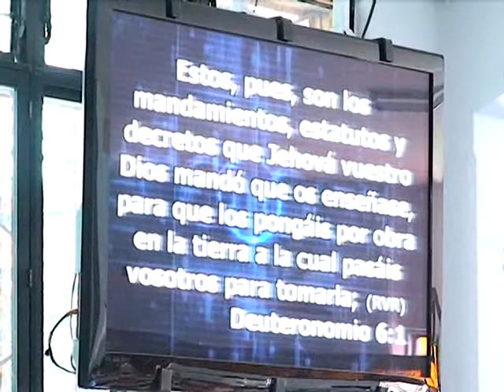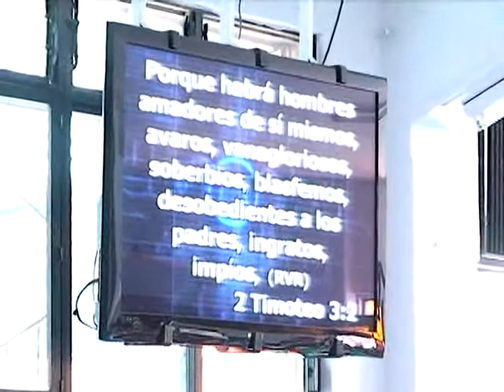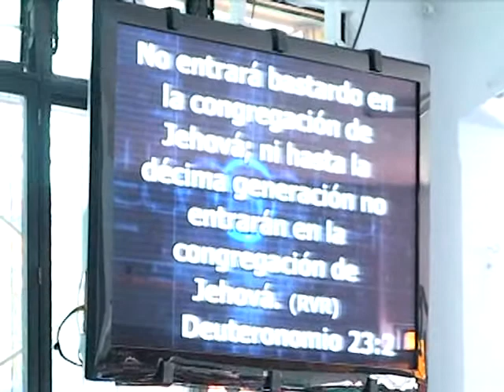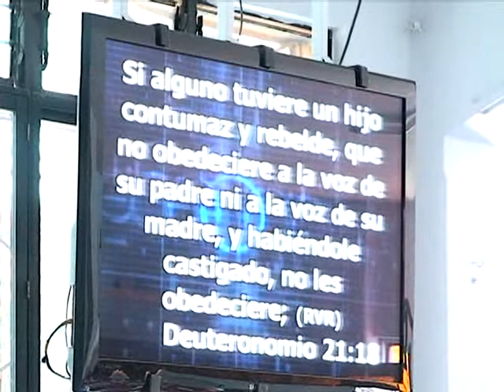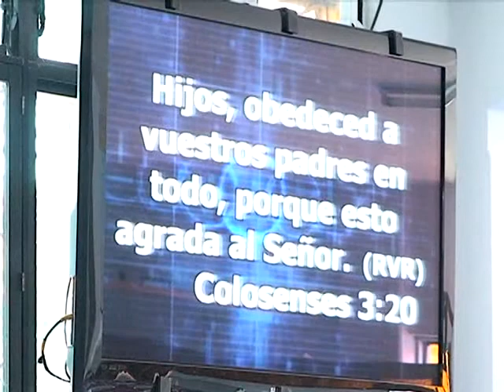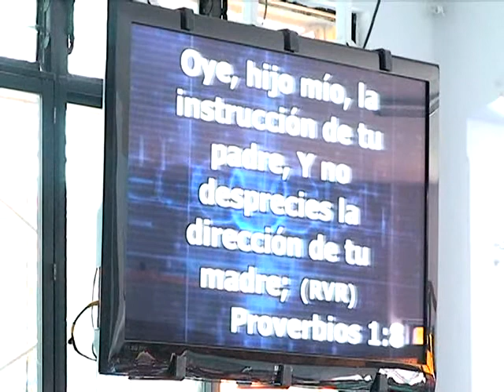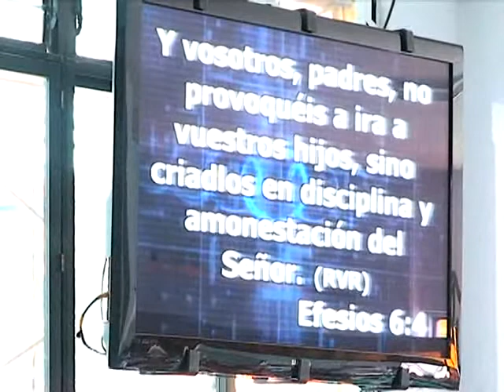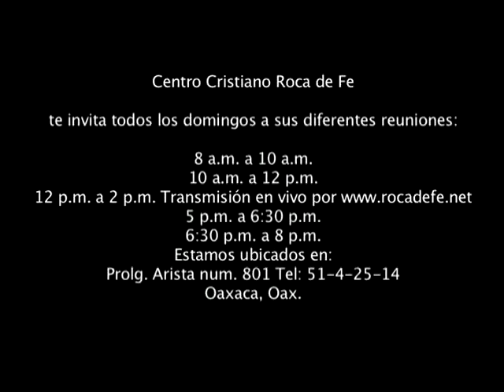EL RESPETO HACIA LOS PADRES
Apostol Bulmaro Valle
Centro Cristiano Roca de Fe